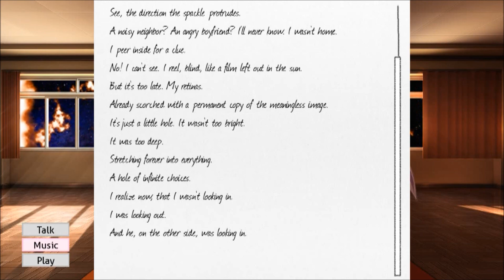Jade Plays: DDLC - Monika After Story (part 4)